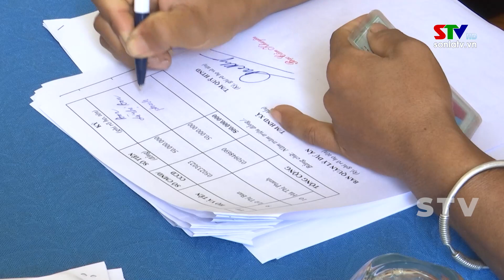Hội nông dân Yên Châu đồng hành cùng nông dân làm giàu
Thời giân qua Hội Nông dân huyện Yên Châu đã vận động hội viên triển khai thực hiện nhiều phong trào thi đua, khơi dậy ý chí nỗ lực vươn lên, tinh thần đoàn kết giúp nhau làm giàu và giảm nghèo bền vững, ngày càng xuất hiện nhiều mô hình kinh tế hiệu quả, cho thu nhập cao.